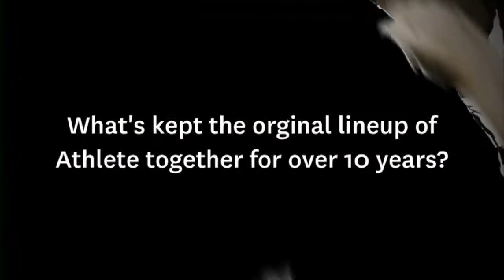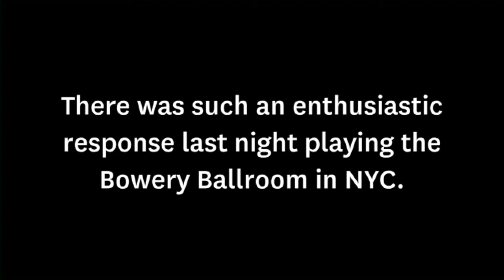Athlete - Interview (Last.fm Sessions)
Athlete talks in studio.